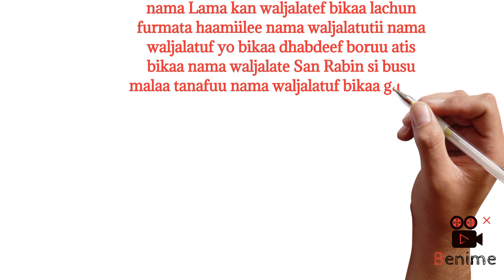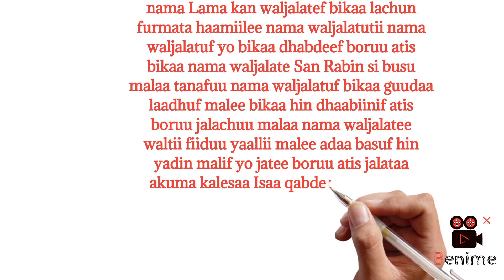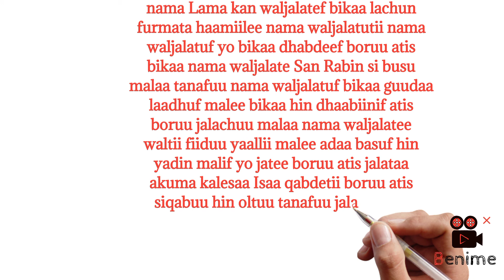nama Lama waljalatee Sena ajaiba coming soon yaroo dhihooti sagalee dhan qophesinee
galaana studio sena jalala Akan nabati bareeduu